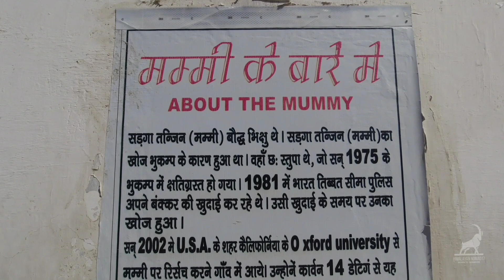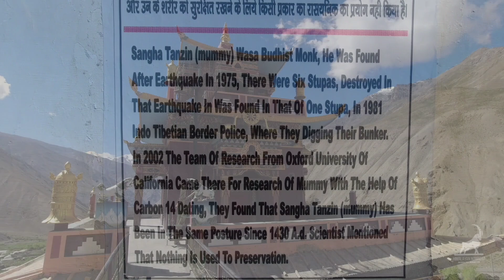Spiti Valley Road Trip( Part - 3, From Chango to Dhankar ). Must Go Places In Spiti.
Correction:

At 8:12 - It's the Pin river instead of the Parvati river.

Day 3 :- From Chango to Dhankar.
Places covered :- Gue monastery, Lari statue of guru Padmasambhava, Tabo village and monastery, Dhankar village and monastery.

for providing music.
Music from Uppbeat (free for Creators!)